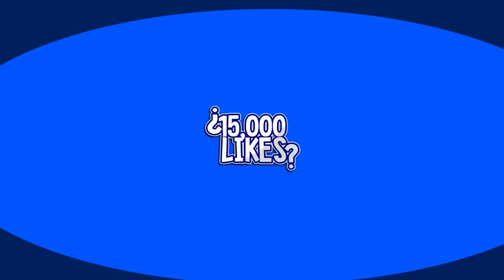¿COMO MURIÓ EL ASESINO? - ACERTIJOS IMPOSIBLES!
Acertijos imposibles, juegos mentales, espero que te guste mucho este vídeo!

¿20MIL LIKES PARA OTRO VÍDEO ASÍ?

¿MIS BROMAS?